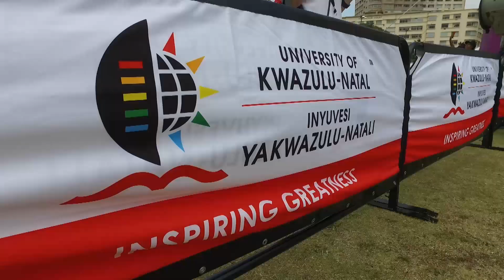UKZN fun Run/Walk Video 2018